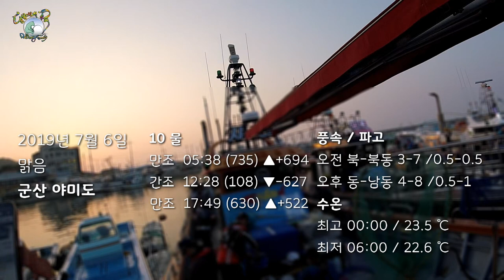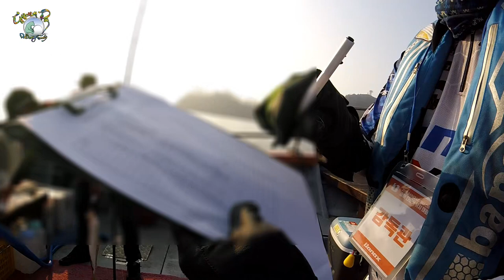어복 삽니다~///2019.7.6 군산 바낙스 렉시마컵 광어다운샷 대회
2019년 7월 6일 맑음 군산 야미도
2019 바낙스 렉시마컵 광어다운샷 대회

10 물  만조  05:38 (735) ▲+694
           간조  12:28 (108) ▼-627
           만조  17:49 (630) ▲+522

풍속 / 파고  오전 북-북동 3-7 /0.5-0.5
                      오후 동-남동 4-8 /0.5-1
수온  최고 00:00 / 23.5 ℃
          최저 06:00 / 22.6 ℃

로드  하데스 라이트 지깅 C66F
릴   아이오닉스 인쇼어 109G  5.3:1
합사  다이와 제이브레이드 1.2호
채비 모노라인 5호, 스트레이트 훅 4호, 핀도래 10호, 싱커 40호